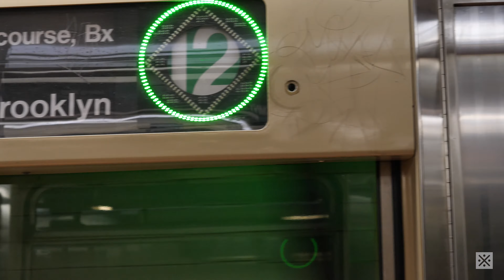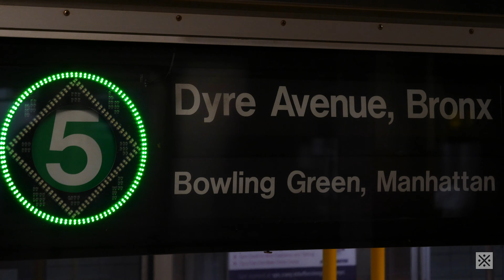R62A w/ Erroneous Side Rollsigns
Was just taking the 6 and saw that both the side rollsigns in my car were set to something peculiar.